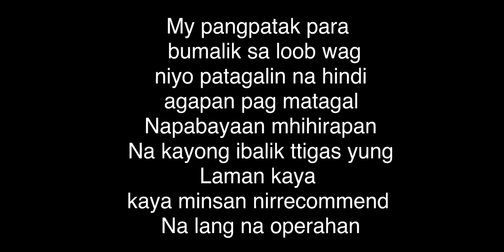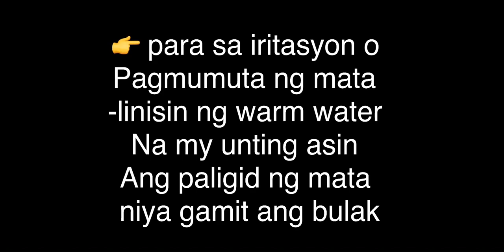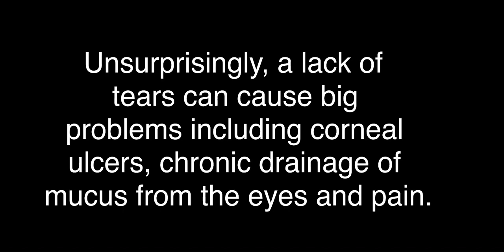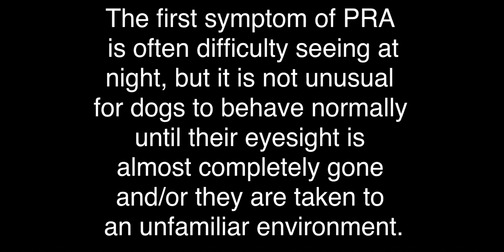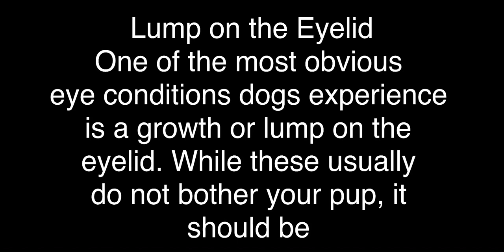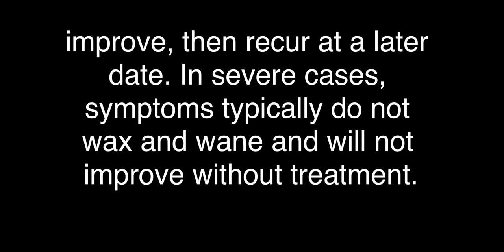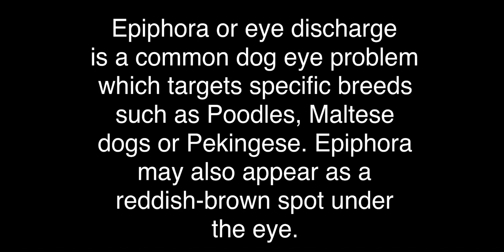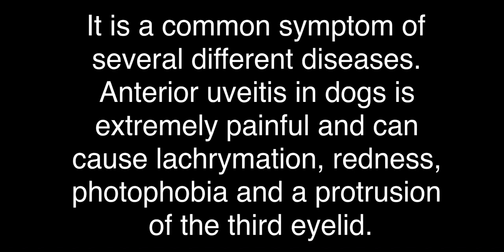What is the medicine for cherry eye in my Dog? |Other Eye Disease of the Dog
Vlog #13